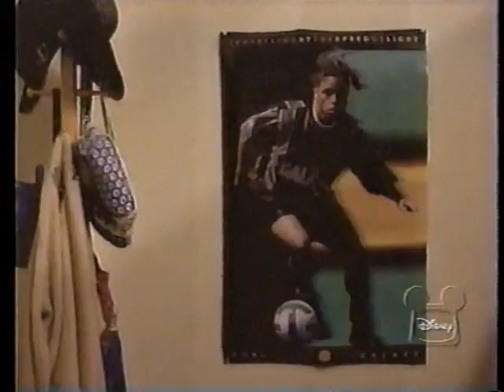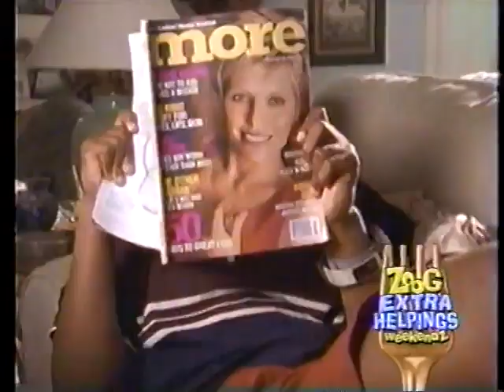Disney's The Jersey - S01E03 "Be True To You"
Soccer stars Cobi Jones and Clint Mathis guest stars